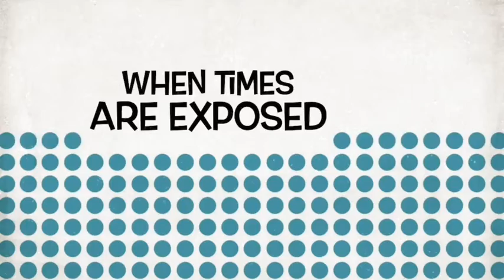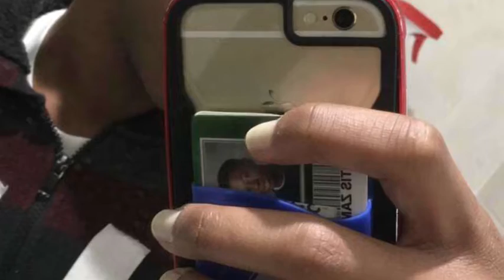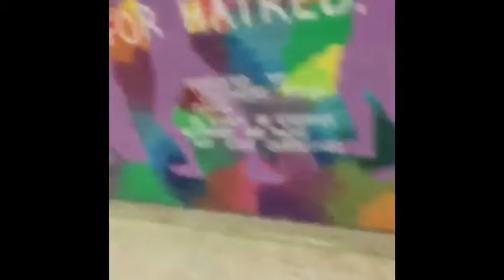Ramapo Behind The line S1 Epi1